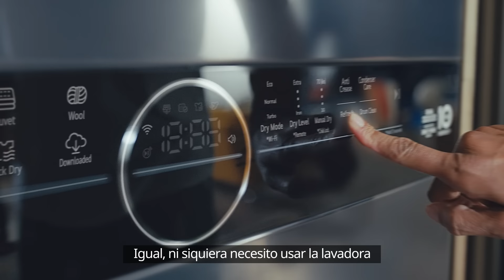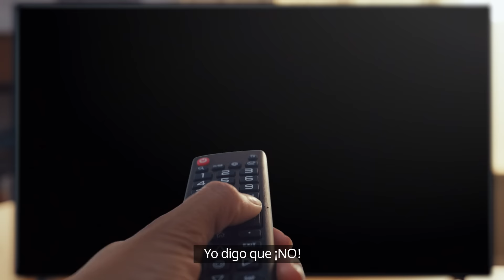LG Healthy Home Solutions | Los cambios saludables comienzan en casa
Hoy, decido ser saludable.

Pequeños cambios en el hogar son el primer paso para una vida más sana.

Comienza a vivir de manera más saludable hoy agregando pequeños hábitos hábito a tu rutina diaria, como preparar comidas saludables, ordenar regularmente y ventilar tu casa.

Las opciones más saludables pueden sumarse y mejorar la calidad de vida.

Los Cambios Saludables Comienzan en Casa.